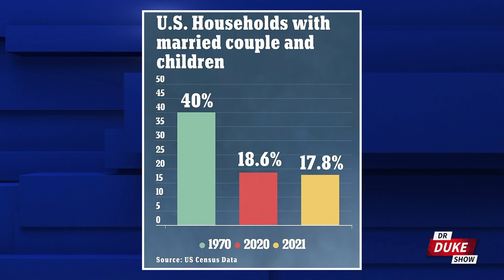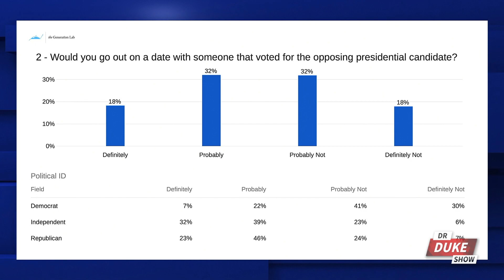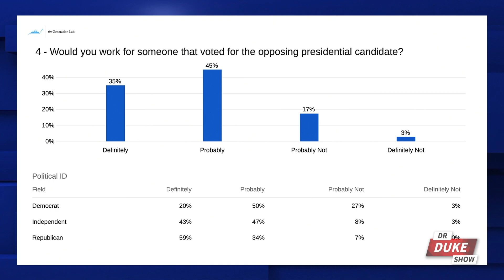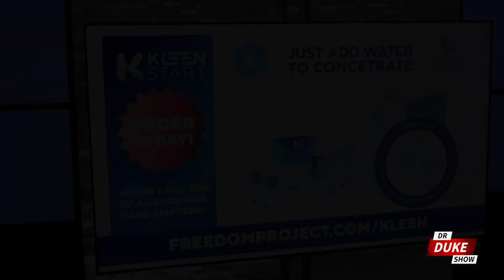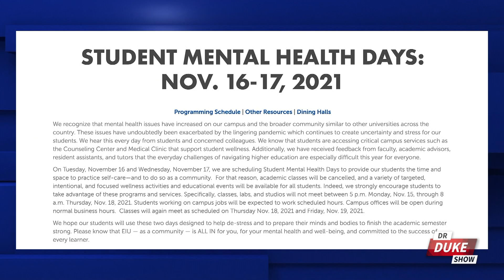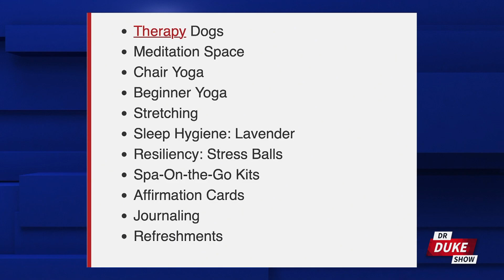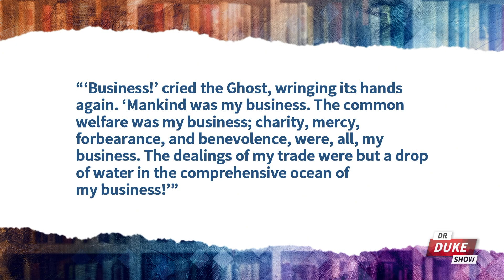Ep. 610 – Just How Few Americans Are Married With Kids? The Number Is Shocking.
🚨On this episode of the “Dr. Duke Show” we start with a very unsettling new study that finds only 18% of U.S. households contain a nuclear family with kids and a mom and dad who are married.